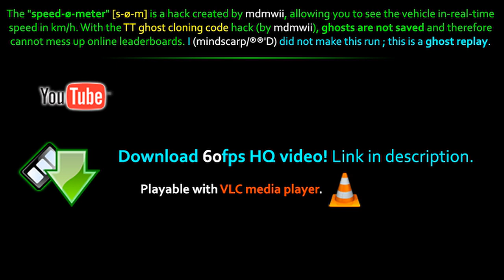[MKWii] GBA Bowser Castle 3 WR - 1' 59" 742 by ☆bc34life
•Date• November 22nd, 2009 ⇒ December 11th, 2009 (19 days)
•Times• 39" 971 ~ 40" 051 ~ 39" 720 [Total] 1' 59" 742

•Comment• ☆bc34life (Bubbles6411 in YouTube) is an American player. He takes back the WR, beating Chouy by "034.

➨ Vayu@の {Japanese player, 3rd WW} got the Japanese Record with 1' 59" 916 yesterday. He's the 4th player to sub 2 minutes.

➨ ☆Døøm☆ {American player, 5th WW} improved to 2' 00" 110 on November 20th, 2009.

➨ fs トレント (Trent Easton) {Japanese player, 7th WW} = 2' 00" 147 on November 20th.

➨ Nmwm/GH (Noho) {Japanese player, 9th WW} made 2' 00" 308.

•Previous Record• 1' 59" 776 by Chouy {American player}, made on November 18th, 2009.

•Info• [Vehicle] Mach Bike ■ [Character] Daisy ■ [Foreign names] Moto Mach ▫ Retro Bowser Castle 3 ~ GBA Château de Bowser 3 ~ Bowsers Festung 3 ~ Castillo de Bowser 3 ~ Castello di Bowser 3 ~ GBA クッパキャッスル3